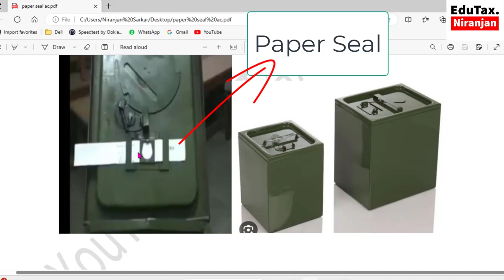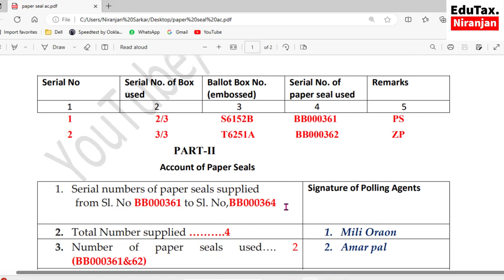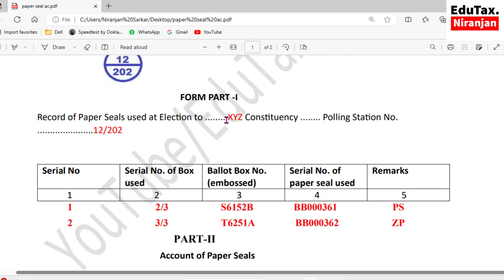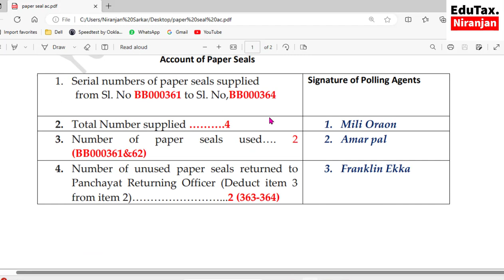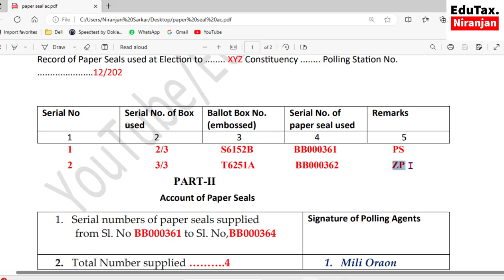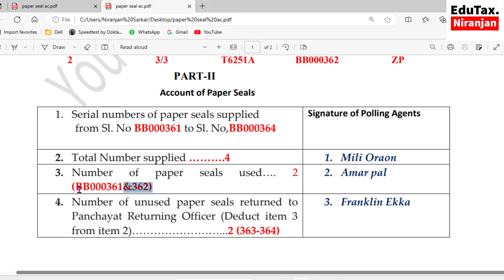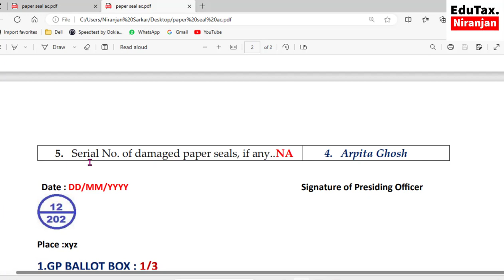Accounts of Paper Seal Form Part I & II Fill up Process, West Bengal Panchayat General Election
Paper Seal Accounts Form fill up processAll filled up Forms for Panchayat Vote ,2023। ডাউনলোড করে প্রিন্ট করে নিন।